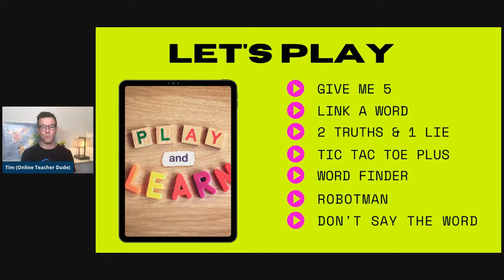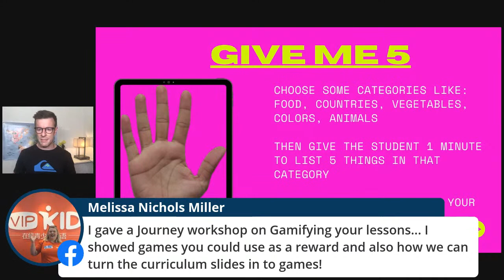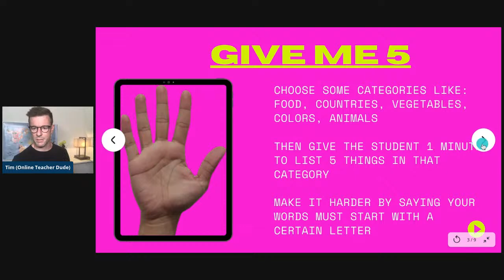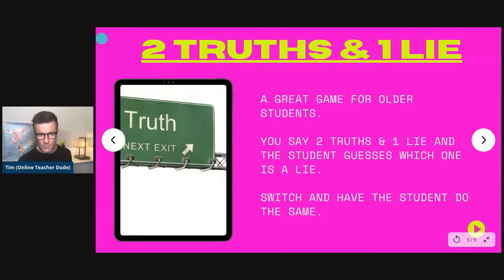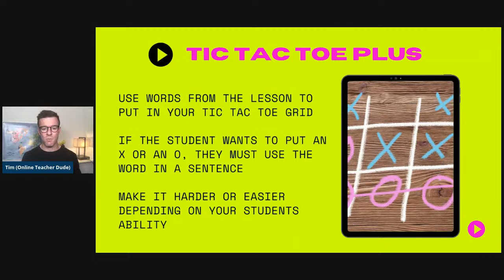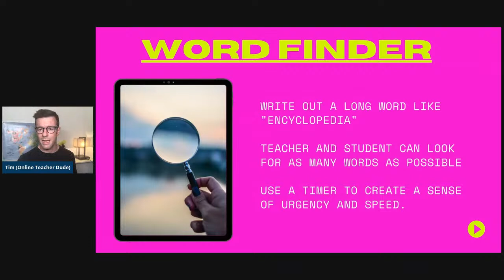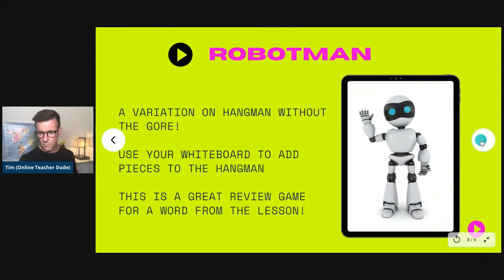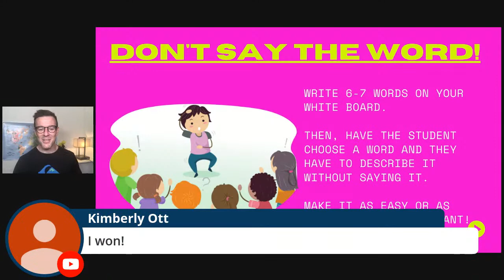Episode #16 - FUN Online ESL Games for your ONLINE CLASSROOM!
Let's have some fun today with some fun online ESL games you can play in your online classroom!